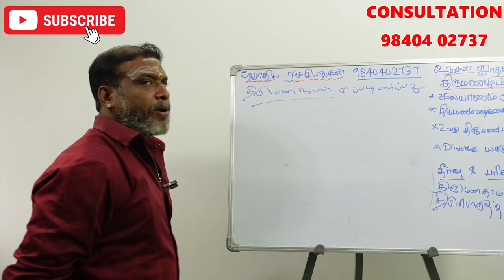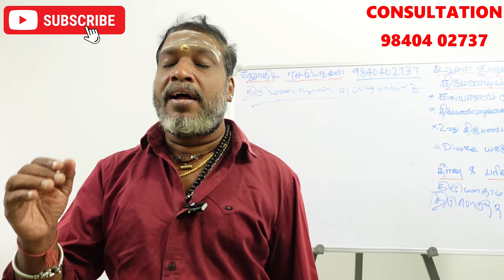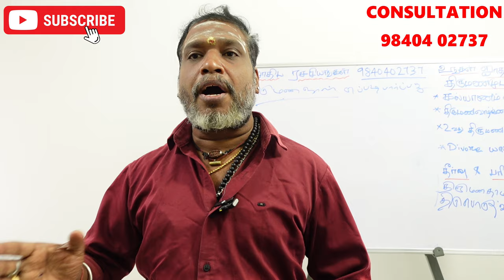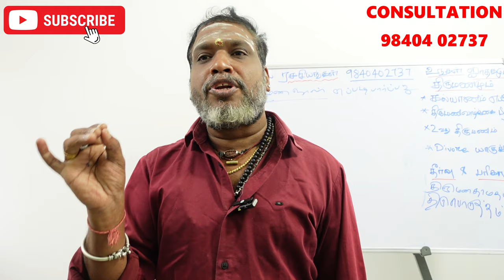திருமணம் எப்போது செய்ய வேண்டும் திருமணம் முகூர்த்த நாள் பார்ப்பது எப்படி ? thirumana muhurutham